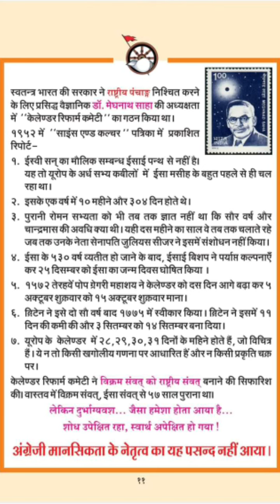हिन्दू कैलेंडर 2022,हिंदू कैलेंडर के अनुसार कौन सा महीना है?,Hindu calendar months, हिन्दू पंचांग